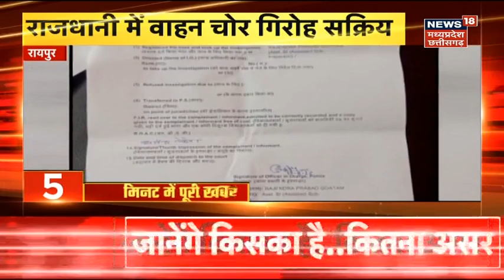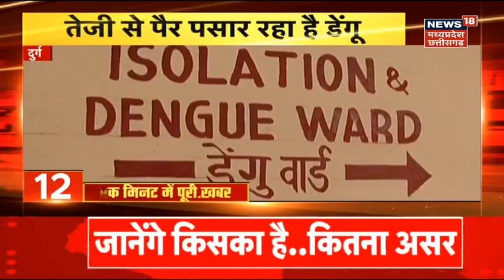Top Headlines | पानी में बहा पुल | Amit Shah MP Visit | MP CG News | Latest News | Election 2023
पानी में बहा पुल
पब में ढिशुम-ढिशुम
एक्शन में पुलिस
चोरों के हौसले बुलंद
देखिए '20 मिनट,20 खबर'